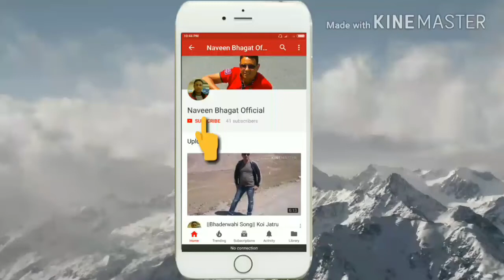Faasle Aise Bhi Honge (Ghulam Ali) ||cover by Rajwinder Kour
Ghazal : Faasle Aise Bhi Honge
Originally Sung By : Ghulam Ali
Cover By : Rajwinder Kour